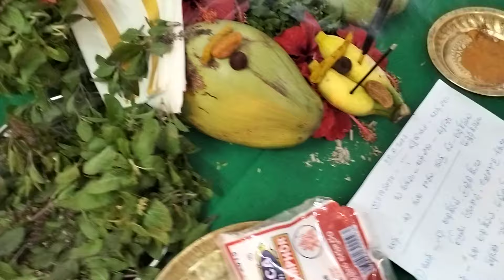97 days PITRU DOSHA NIVARANA PUJA 28 August 2024 Part B Sreenivasa Gargeya